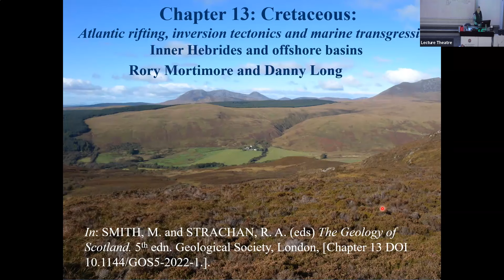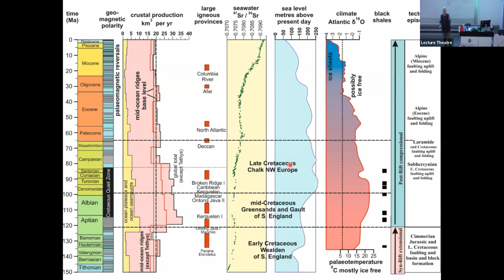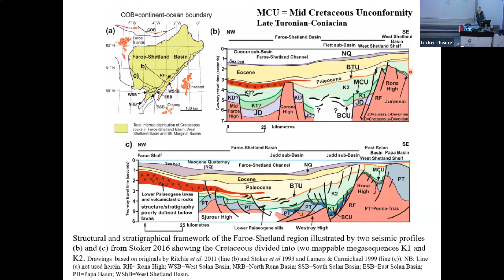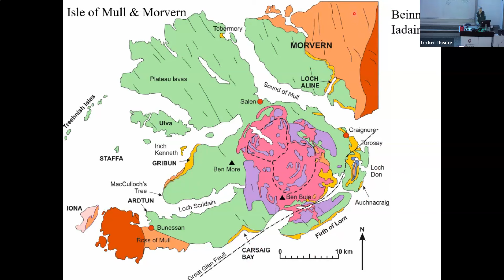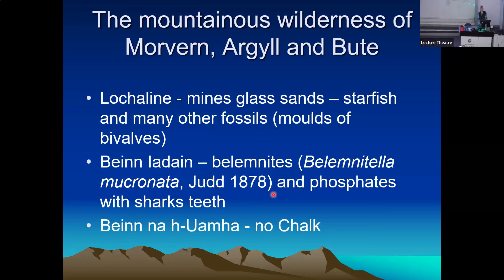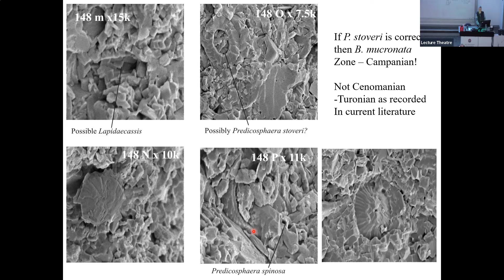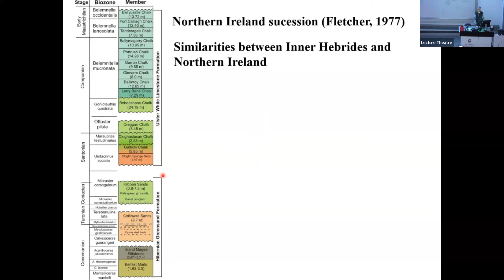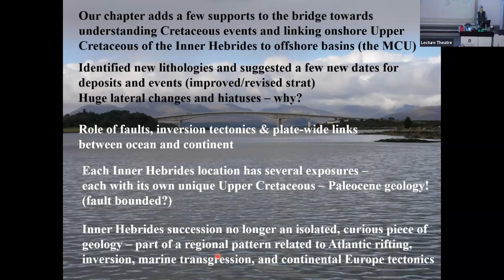EGS Lectures 2023/24: Prof Rory Mortimore, Univ Brighton and Danny Long - Cretaceous Scotland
Prof Rory Mortimore, University of Brighton and Danny Long
Cretaceous Scotland: Inner Hebrides, offshore basins, Atlantic rifting and marine transgression

Cretaceous rocks of Scotland onshore Inner Hebrides and in offshore basins record major changes in global sea-level and tectonic events. Key to unlocking the Cretaceous geology of Scotland comes from recognising a ‘Mid’- Cretaceous Late Coniacian to early Campanian unconformity in field sections on Mull and Morvern linked to Antrim in Northern Ireland and to seismic sections in the Faroes – Shetland and North Sea basins. This unconformity records the culmination of inversion tectonics and the expression of the strongest phase of Subhercynian tectonism enhancing understanding of the timing and correlation of Cretaceous events across the British Isles and N Europe.